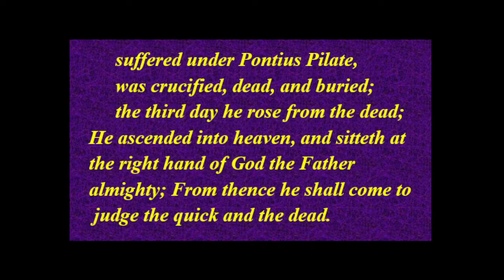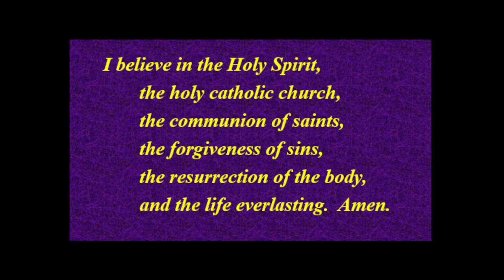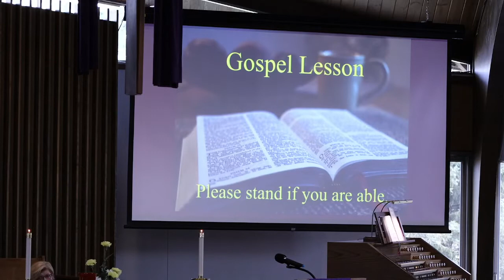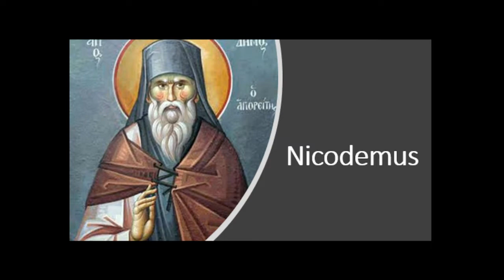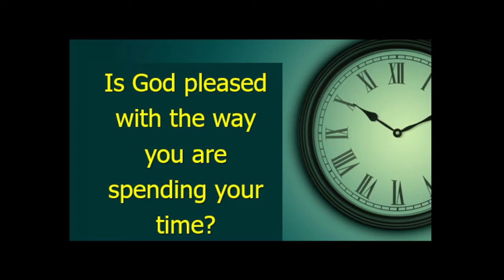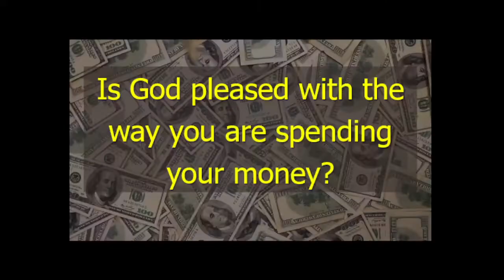WRUMC March 6, 2022 11 AM worship service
Western Reserve United Methodist Church March 6, 2022 worship service.